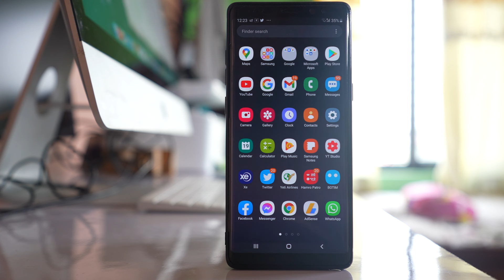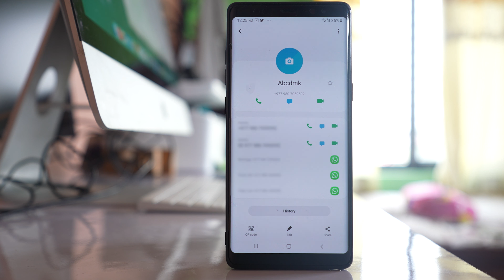Why the contacts added to your phone are not showing in WhatsApp - 2 Reasons and fixes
In this video today we will see why the contacts added to your phone are not showing in WhatsApp. We will see two reasons for that and how to correct it.

This video also answers some of the queries below:
How to add contacts correctly in whatsapp
How to add international number in WhatsApp
How do I get my contacts to show on whatsapp
Why contacts are not showing in whatsapp
Why are my contacts not displayed in whatsapp android
whatsapp icon not showing in contacts
one contact not showing in whatsapp
Phone contacts not showing in whatsapp
How to solve fix contacts not showing in whatsapp